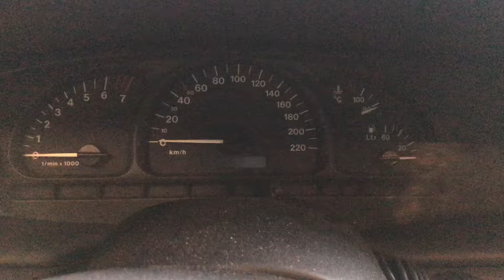Разборка Opel - Vectra B 1995-2002, 1.8 Инжектор (VIN: W0L0JBF35X1117295) 35537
Разобран Opel - Vectra B 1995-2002
Основные характеристики:
Год выпуска: 1999
Двигатель:
Объём двигателя: 1.8
Тип двигателя: Бензин
Коробка передач: 5 ст. мех.
Кузов: Универсал
Смотри каталог запчастей Opel - Vectra B 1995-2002 на :
⏰ Режим работы колл-центра:
08:00 – 20:00 – ежедневно

Для наших покупателей:
- бесплатная доставка;